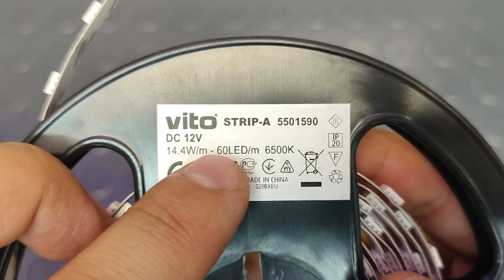DIY powerful emergency / camping Light | Made of old thin can and LED strip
Hello friends from all over the world :)
This is another simple yet effective project of making DIY emergency or camping light.

This time I decided not to use batteries, because this way I can use the car`s battery or some of my previous project`s 12v-portable batteries laying arround ;)

I used old candy thin can to wrap with LED strip wich has 60 leds/meter. This will output around 25 watts of total power - good enough to use outdoors or in emergency cases.

Thank you all for supporting me with playing my videos and giving them likes ;)

Chapters:
00:00 - Intro
00:06 - Using old thin can to make enclosure for the lamp
00:23 - Electronics for DIY emergency light
02:09 - Wraping thin can with LED strip
03:01 - Making handle for the DIY LED lamp
04:10 - Testing DIY LED emergency light

How to control 2 DC motors with ESP32 and L298N with mobile phone and Blynk app

DIY Electric Screwdriver from old PC mouse and vape cigarette with reverse switch and type C USB